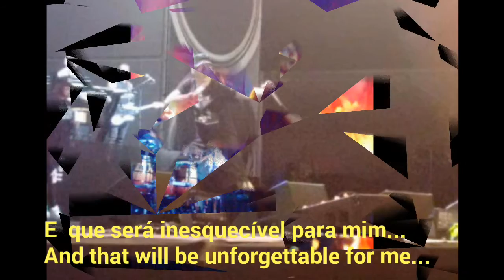EMINEM NO LOLLAPALOOZA 2016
Show inesquecível do Eminem no Lollapalooza 2016.